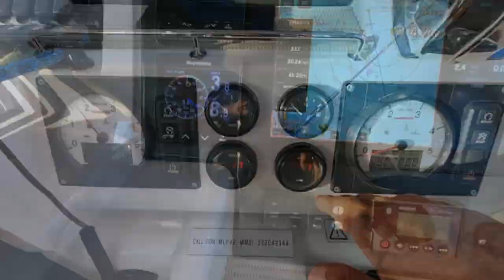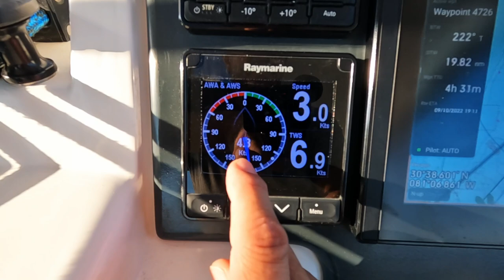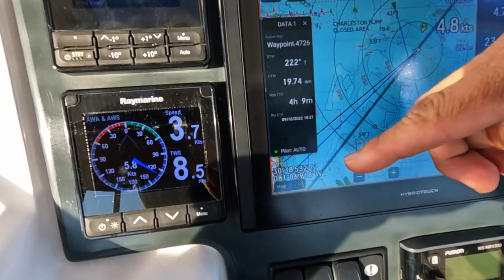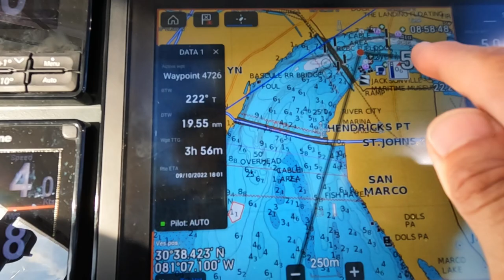#218 RACE Against Sunset with EMPTY TANKS! Will We Make It? Hookup with SV DELOS | Sisu Leopard 45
With the haunting memories of Hatteras behind us, we now face a new heart-pounding challenge: a windless sea and near-empty fuel tanks. Will our determination outmatch the ticking clock? Join us on this high-stakes journey as we race against time to reach the next fuel stop, a daring 6 hours away, all while chasing the setting sun on our way to Jacksonville.

But that's not all – a looming early-morning flight to the Annapolis Boat Show adds another layer of urgency. It's a symphony of decisions, a dance with fate, where plans are as fragile as sand at low tide. Brace yourselves for a rollercoaster of emotions and unexpected twists as we rub shoulders with sailing legends like SV Delos, SV Doodles, SV La Vagabond, and many more at the boat show. This is a tale of triumph, camaraderie, and the unwavering spirit of sailors who know that it never rains, it always pours.

🚢 Set sail with us as we face the unexpected head-on: Will we conquer the odds or succumb to the challenges?